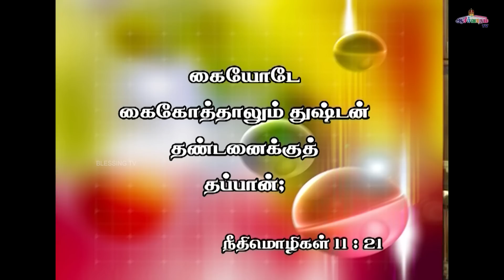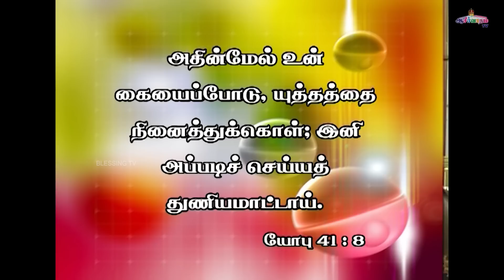அனுதின ஆண்டவரின் சத்தம் - Daily Voice of The LORD | 22 OCTOBER 2022 | Bro. Allen Paul